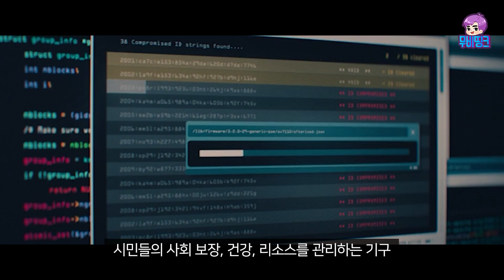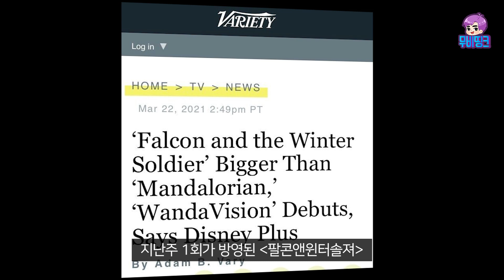≪팔콘앤윈터솔져≫ 2화 리뷰! 먹고 살기 힘든 버키ㅎ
2화 공개! 다음주 3화는 조금 늦어질지도 모르겠습니다. 오늘도 재밌게 보시고 좋은 주말되세요들🎈